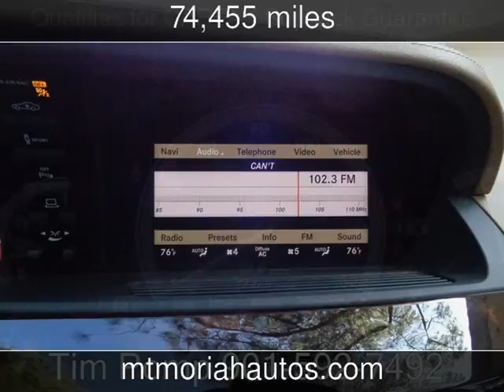2010 Mercedes-Benz S400 Hybrid Used Cars - Memphis,Tennessee - 2017-02-10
See more details about this used car This 2010 Mercedes-Benz S400 Hybrid with 74,455 miles is for sale at Mt Moriah Auto Sales.